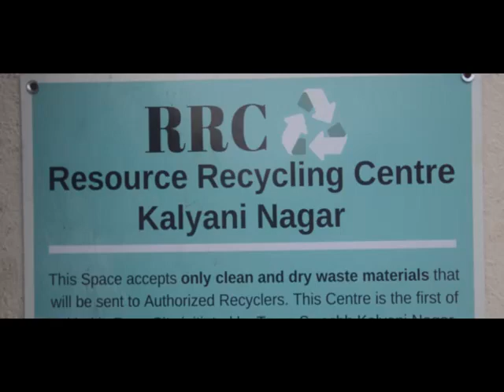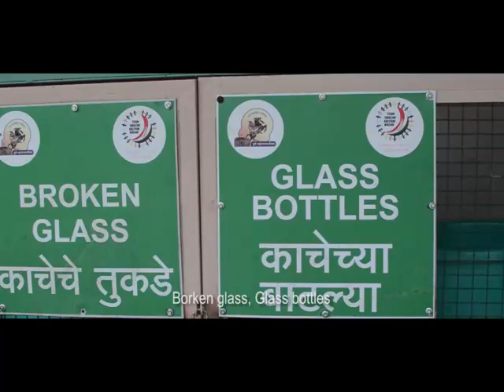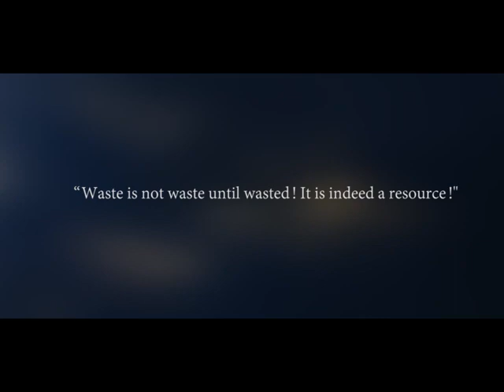Resource Recycling Centre, Kalyani Nagar, Pune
The Resource Recycling Centre in Pune's Kalyani Nagar, is a special initiative by Team Swachh Kalyani Nagar and Pune Municipal Corporation, and reflects Pune's city's commitment to Zero Waste. The Resource Recycling Centre has compartments for nine different types of dry material. This helps residents bring their segregated dry material to one spot so it can be recycled appropriately, and reduce the waste that goes to the landfill to a minimum. RRC waste management